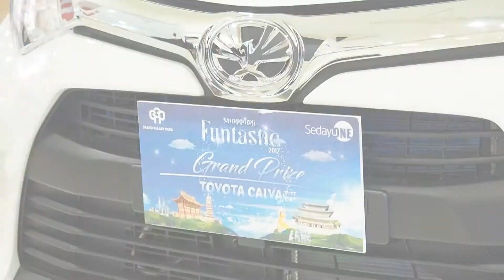Grand Glaxy Park - Documentaion of Event Sedayu One card 2017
AGUSTUS 2017 DOKUMENTASI PENGUNDIAN SOC PERIODE 1 GGP
Videographer & Video Editing : Hary